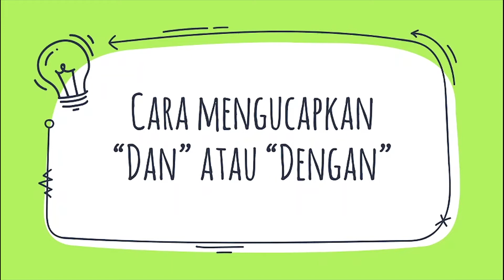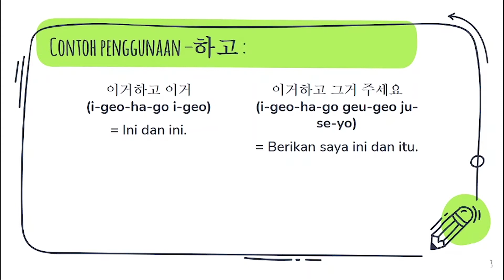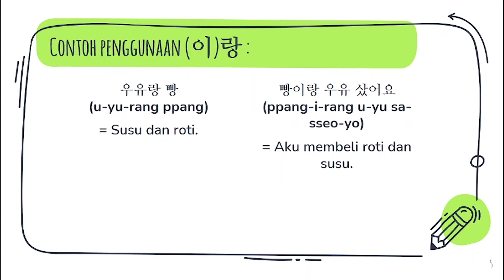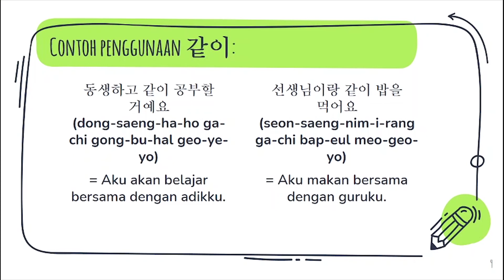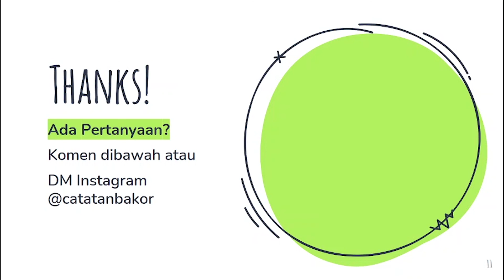CARA MENGUCAPKAN DAN & DENGAN DALAM BAHASA KOREA - Belajar Bahasa Korea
Halo semuanya

Pada video sebelumnya kita sudah mempelajari bagaimana caranya mengucapkan "dan" & "dengan". Sekarang kita akan mempelajari satu lagi cara mengucapkan "dan". Selain itu kita juga akan mempelajari bagaimana cara mengucapkan "dengan" dalam Bahasa Korea.